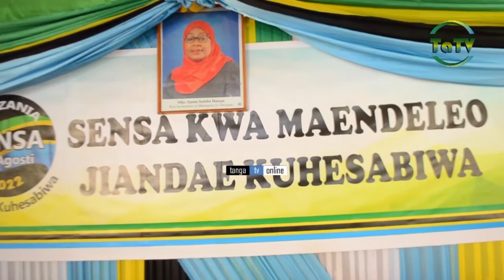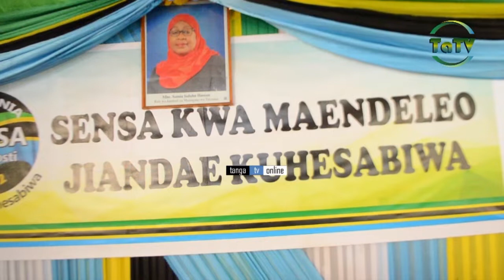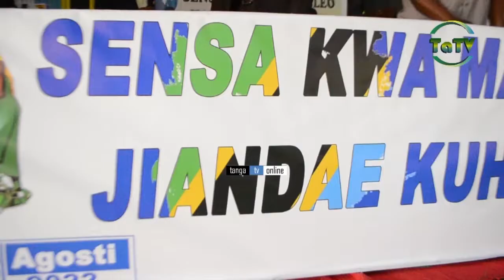DC MGANDILWA, AFUNGA RASMI MAFUNZO YA SIKU 21 KWA WASHIRIKI WA SENSA NGAZI YA MKOA